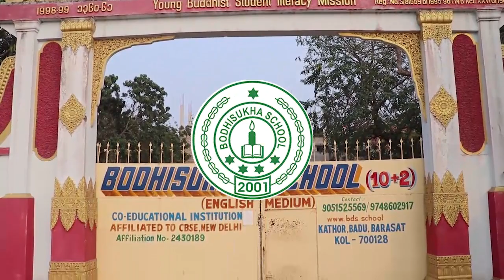Bodhisukha School Campus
The small video about our school